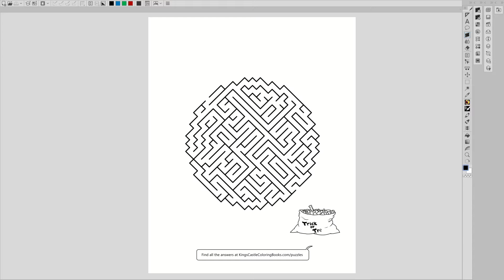Halloween Coloring Page - Zombie Maze!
Puzzles and Games for a new Halloween Coloring Book!
Good ol' fashioned "zombies" - slow and stupid!

Find out what's new at
King's Castle Coloring Books

Do you want to make comics, fine paintings or animated cartoons in the digital world? You can't go wrong with Clip Studio Paint!

This video makes no attempt to encourage little kids to do, say, believe or buy anything whatsoever.
If you are an adult, congratulations! You can buy some Coloring Books!